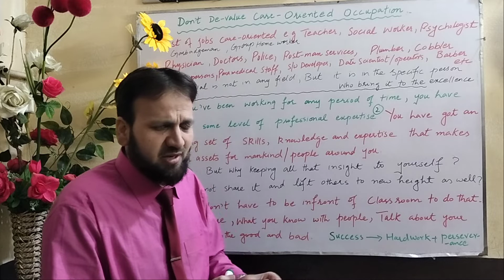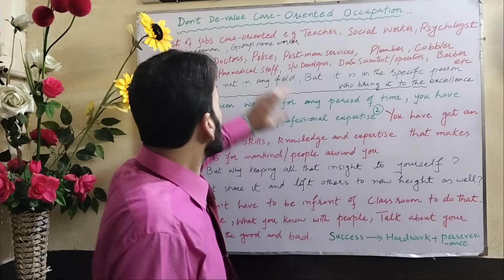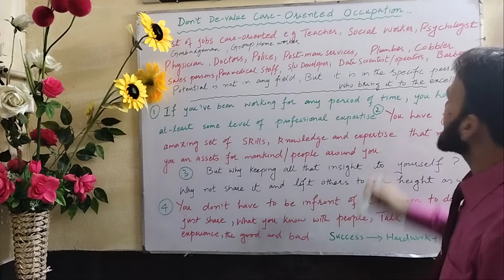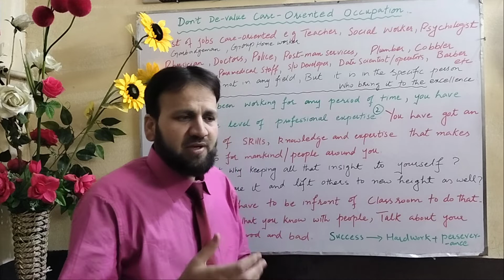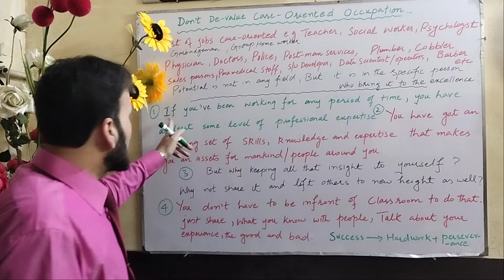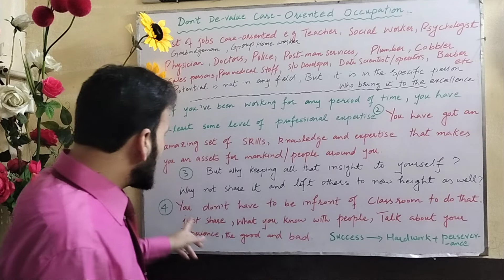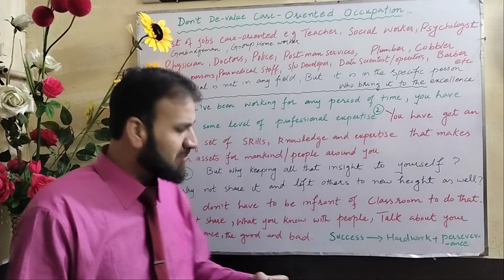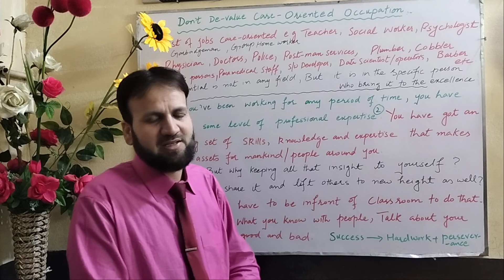Services/ Care oriented Jobs and their impact on our society 🌍🌍🌍🌍🌍🌍🌍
*"Your area and field expertise is a powerful gift that deserves to be shared. It is yours, Yes, You earned it"*
But Why keep all that insight to yourself ?
Why not share it and lift others to new heights as well ?
*"You have got an amazing set of skills, knowledge and experience that makes you an asset to the people around you"*
Are you saving all that goodness for yourself ?
Are you using your expertise to just further your career, without ever considering how it might help others ?
*We all have to understand that we have opportunities to educate some-one about our fields and area of expertise.*
If you are working for any period of time, you have at-least some level of professional expertise.
*You don't have to be in front of a Classroom to do that, just share what you know with people.* Talk about your experiences, the good and bad.
*Professor Ather Adnan well-known Educatioist and International Ambassador of Love, Peace and Humanity*